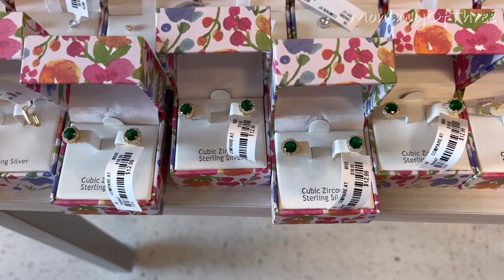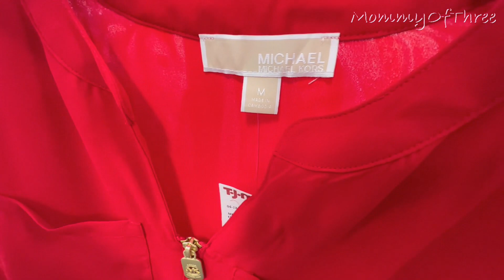TJ MAXX *NEW SHOP WITH ME 2023 | New Find Designer Deals 😍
Shop with me at TJ Maxx for new find designer deals. Designer bags, shoes and fashion clothing for less.

🔹HANDBAGS FOR LESS

🔹MY BEST AMAZON PURCHASED

🔹Phone Tripod
🔹Best Camera For Vlogging
🔹Selfie Ring

Please don’t forget to 𝐒𝐔𝐁𝐒𝐂𝐑𝐈𝐁𝐄 to my channel to be updated on the new items in the store including seasonal items, sales, good deals, and clearances on most of the stores here in the United States. There are always new videos uploaded everyday.

📍Houston, TX